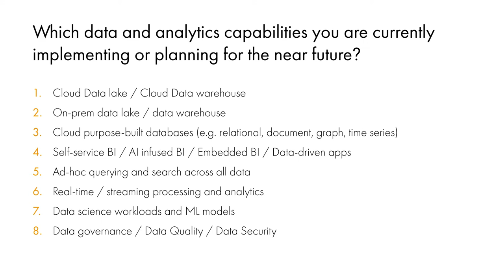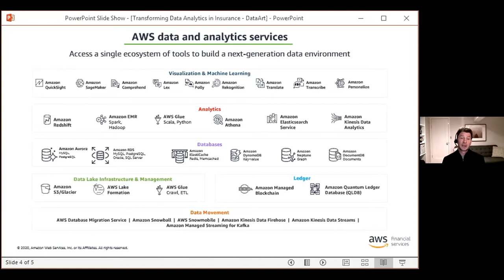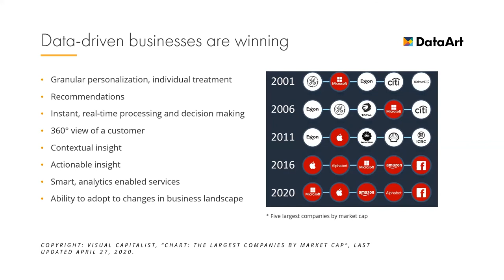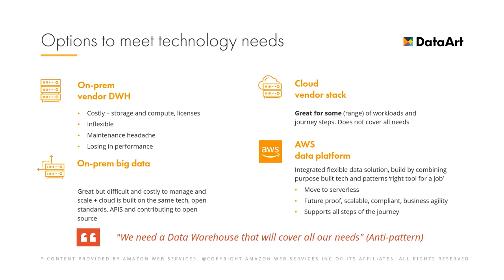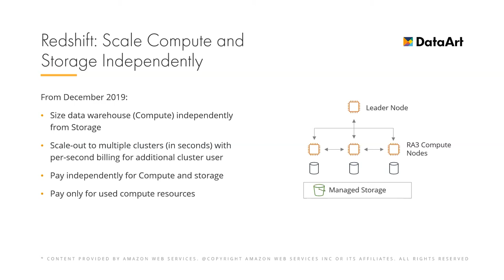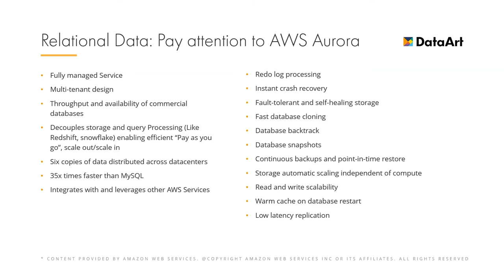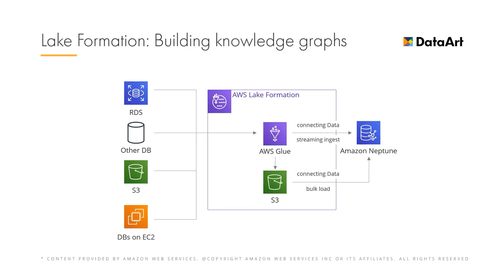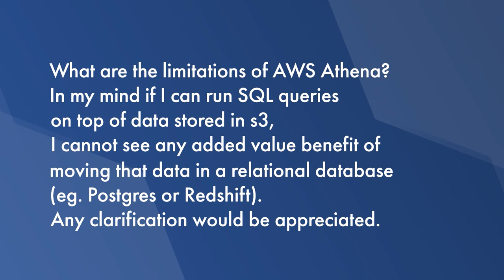AWS Data & Analytics Services and AWS Data Migration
How to use AWS data migration software and transform your business with AWS data and analytics services?

In this webinar, experts from DataArt and AWS share the latest insights on:
🧐 Types of modern data and analytics architectures, AWS data migration software and tools
🧐 Data and analytics modernization patterns that enable innovation, serverless computing
🧐 How to leverage AWS data services to unlock business agility
🧐 Fit-for-purpose database technology
🧐 AWS Lake Formation
🧐 AWS tools: DynamoDB, Amazon Redshift
🧐 Data and analytics without infrastructure headaches

Speakers:
📢 Oleg Komissarov, Principal Consultant & Solution Architect at DataArt
📢 Alexey Utkin, Principal Consultant & Leader of Data & Analytics at DataArt
📢 Jayme Hart, Business Development, Data & Analytics for Insurance at AWS

Moderator:
👨🏻‍💼 Peter Vaihansky,  Senior Vice President at DataArt

Chapters:
00:00 - 03:38 - Introduction to Data and Analytics in Business
03:40 - 13:50 - How to Transform Data Analytics in Insurance with AWS
13:54 - 20:19 - Data Trends and the Importance of the Data-Driven Approach20:20 - 25:45 - A Journey to Advanced Business Capabilities and Modern Data Platform
25:45 - 31:12 - How to Use AWS for Data Analytics and Business Modernization
31:23 - 38:32 - Amazon Redshift Tutorial
38:34 - 44:11 - Relational Data: Serverless Computing Services Overview –  Aurora, Amazon DynamoDB, Amazon DocumentDB, etc.
44:12 - 47:53 - Lake Formation: Building Data Lakes on Amazon S3
47:54 - 52:44 - How to Choose the Right Business Migration Strategy: Building a Roadmap and Choosing AWS Data Migration Software and Tools
53:18 - 56:57 - Q&A Session